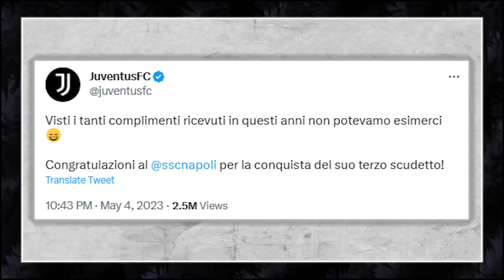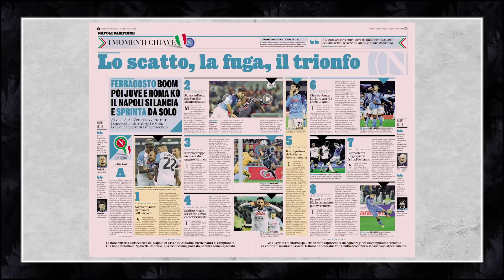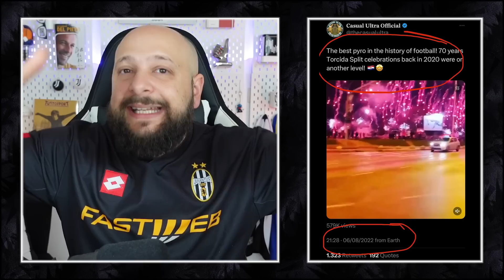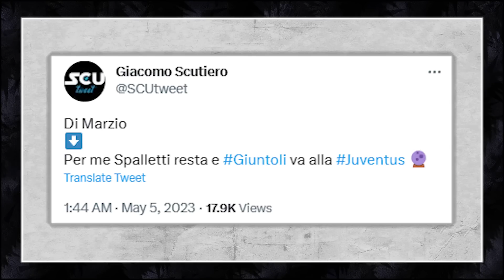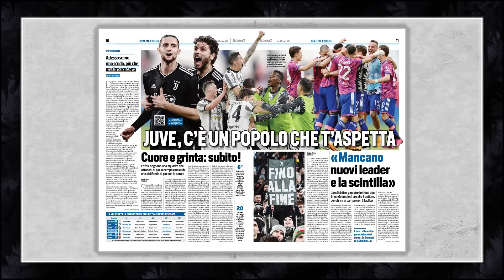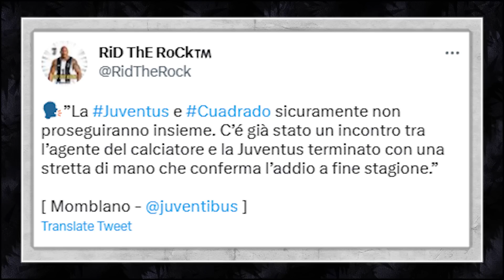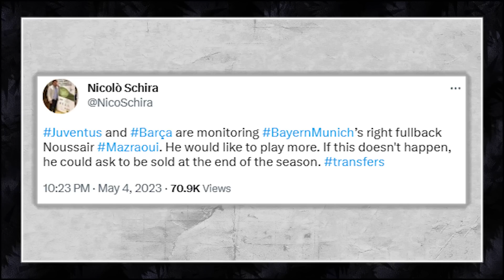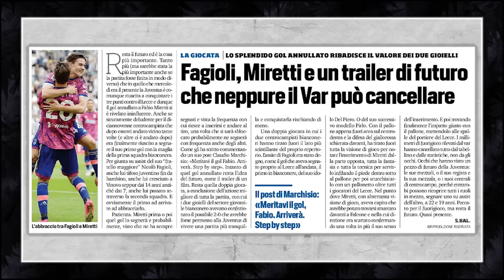NAPOLI WINS THE SCUDETTO || JUVENTUS PLANS THE FUTURE: PAU TORRES IN?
• Special post Napoli scudetto
• Mercato Juventus. Giuntoli, Cuadrado, Pau Torres,...